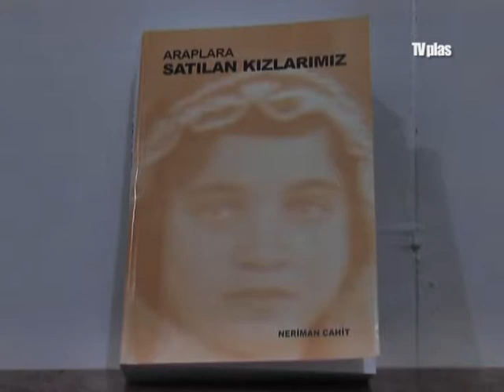ARAPLARA SATILAN KIZLARIMIZ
NERİMAN CAHİT